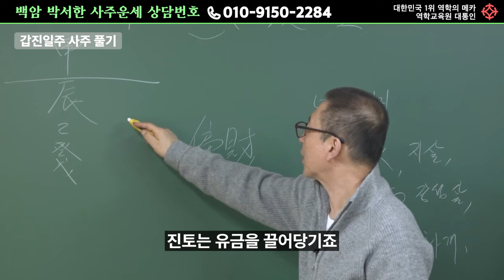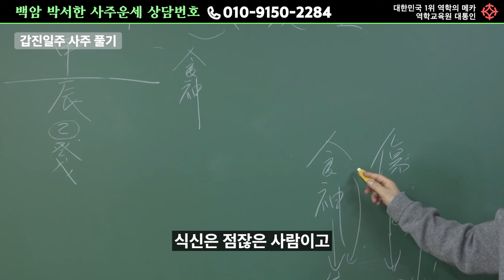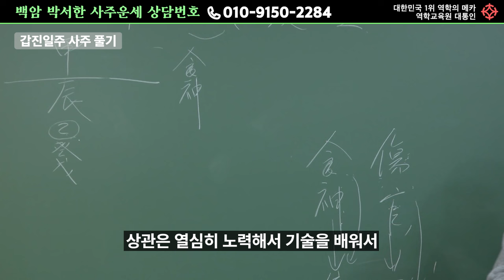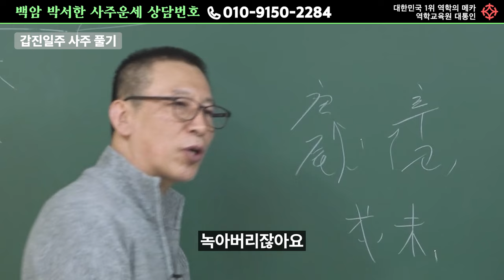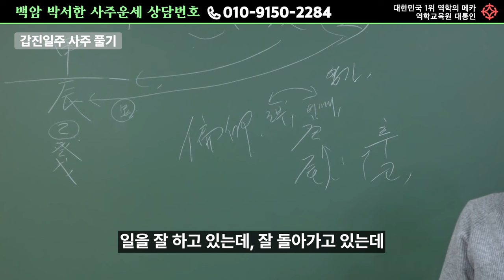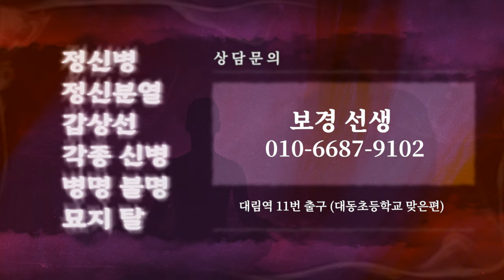그 여자는 왜 항상 남자가 많을까? 갑진일주 - 백암 박서한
● 육효로 신점보는 법 ● 사주로 조상보는 법●
백암 박서한 선생님의 강의는
역학교육원 대통인에서 수강하실 수 있습니다